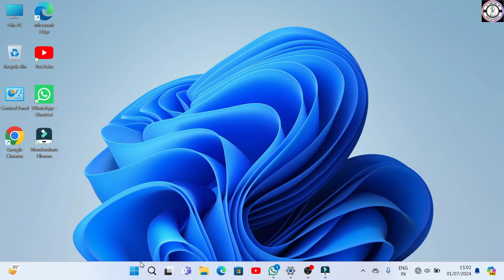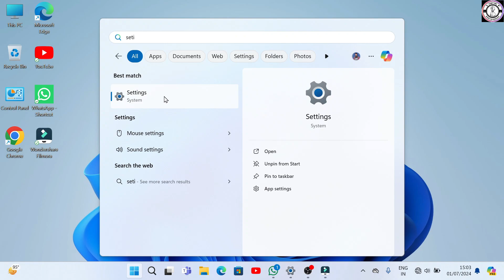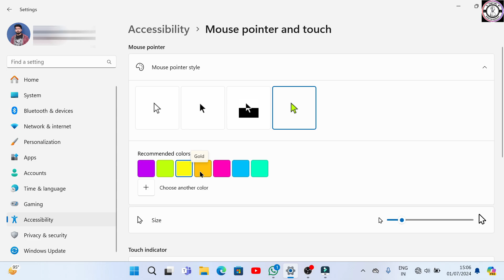Mouse ke cursor ka colour change kaise kare | How to change mouse cursor colour | #2024